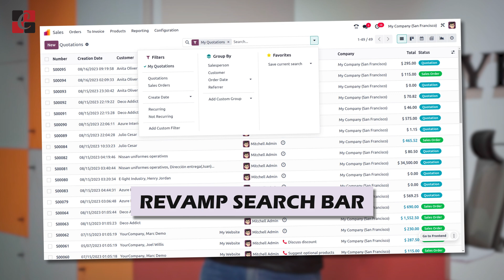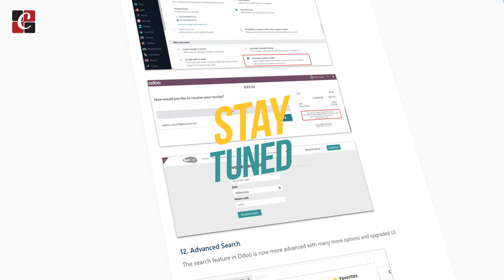Odoo 16 Vs Odoo 17 | Expected Features in Odoo 17 | Odoo NEWS Episode - 2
Discover the exciting enhancements in Odoo 17! Explore new features designed to streamline your business processes, boost productivity, and elevate your user experience.